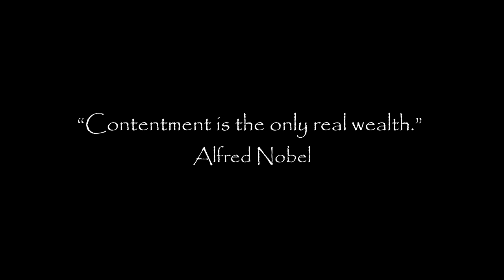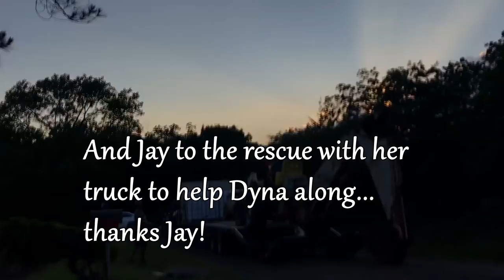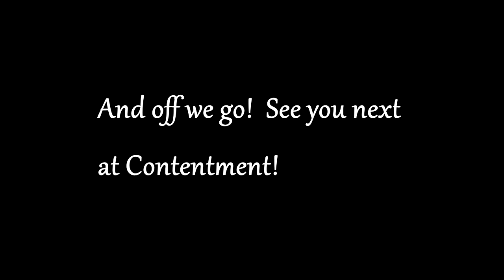Wagons HO!! - Except for Buzz - Fulfilment of a Goal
After years of work and preparation, E-Chip and Robber finally get to move out onto our off-grid property in the Intermountain West and begin to develop it.  Dyna is reluctant to go and fights loading onto the trailer.  Because we don't have a working truck to pull Buzz, he will have to stay behind for a little while.  This video marks the end of a chapter in the adventures of E-Chip and Robber.  Catch us for new uploads from Contentment!